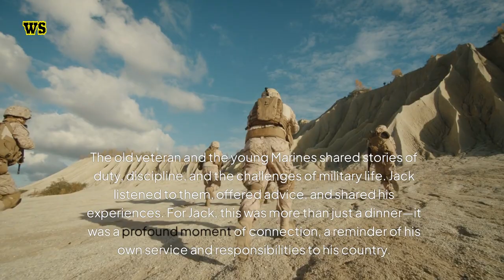4 Teens Mock Old Veteran At Dinner. Just Watch What Happens When They Talked To Him!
4 Teens Mock Old Veteran At Dinner. Just Watch What Happens When They Talked To Him!